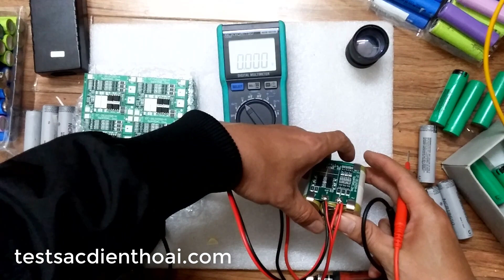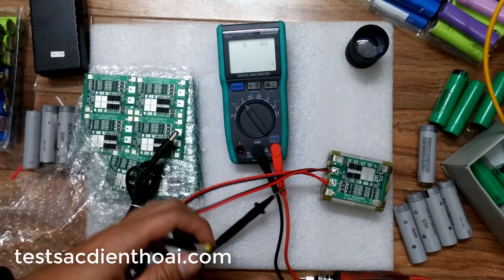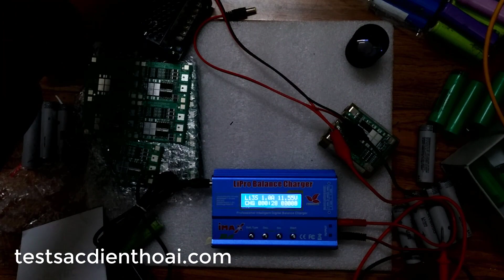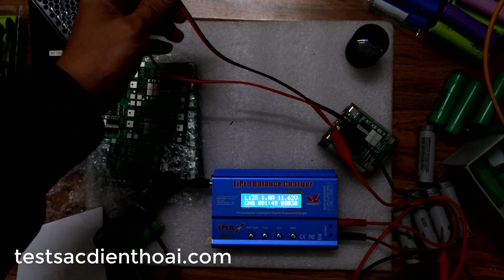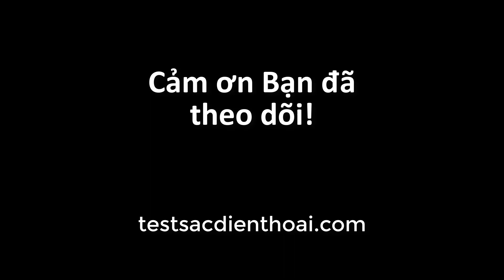Mạch sạc 3SJH25A ra 12A đỉnh 25A bảo vệ dòng 30A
Mạch sạc và bảo vệ pin 3 cell nối tiếp  3SJH25A

Dùng cho bộ pin li-ion 18650

Dòng xả 12A, xả đỉnh 25A
Dòng sạc 13V/12A (max)

Bảo vệ điện áp
+ sạc pin 4.28 ± 0.05V
+ xả pin 2.55 ± 0.08V

Bảo vệ xả quá dòng 30A

Dùng cho nguồn pin máy khoan, bắt vít nhỏ,...